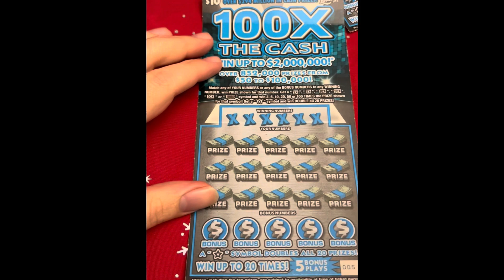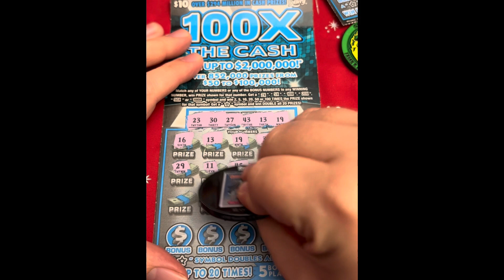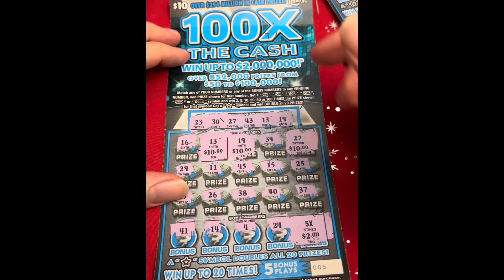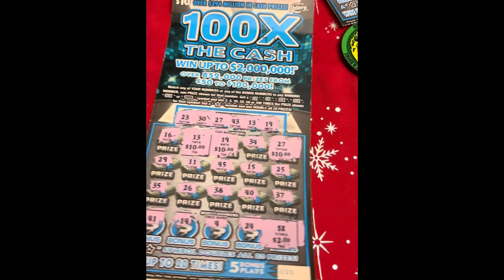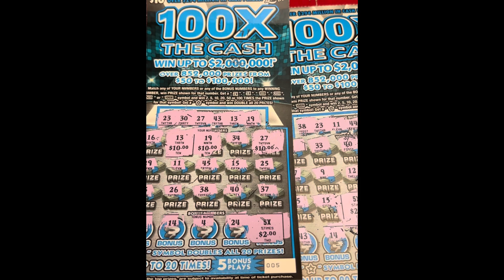100X the cash💰🔥 Fl lottery! White line magic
Back to back winners